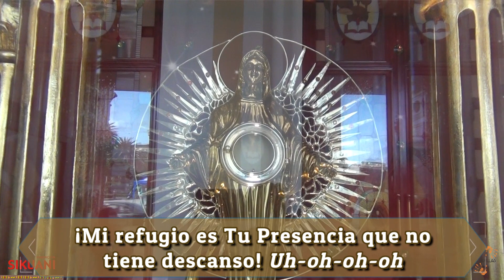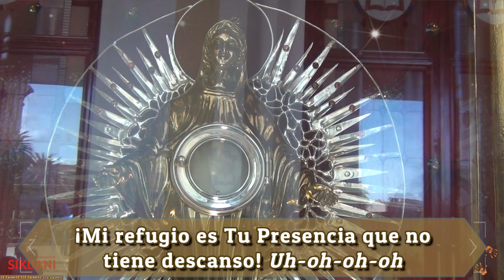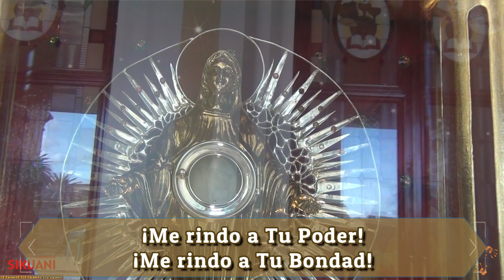Mi refugio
Otro video que realizamos para Glorificar, Bendecir, Alabar y Reconocer a Dios como Padre Creador, al Hijo Unigénito como nuestro Redentor y al Espíritu Paráclito como nuestra Fuerza.